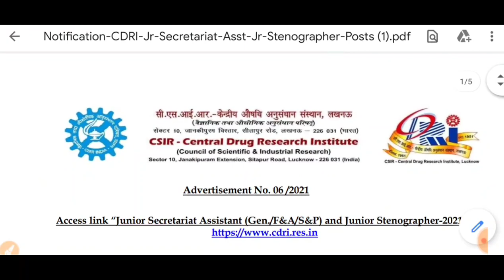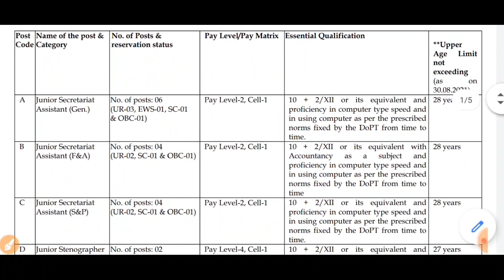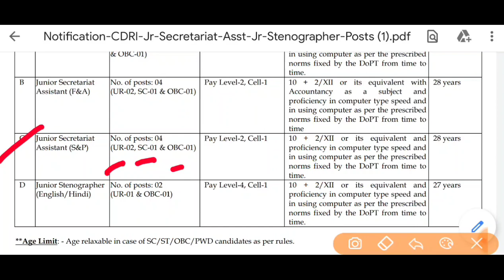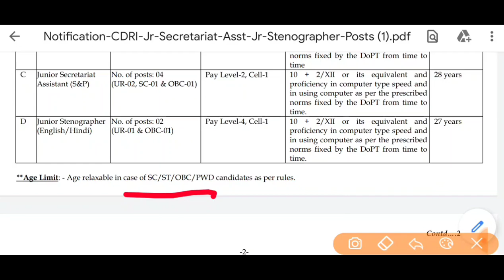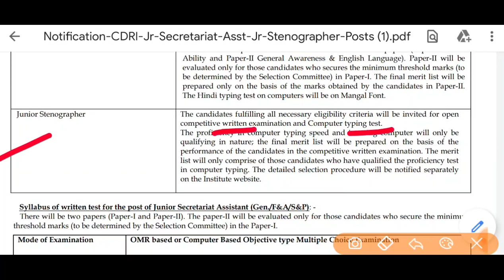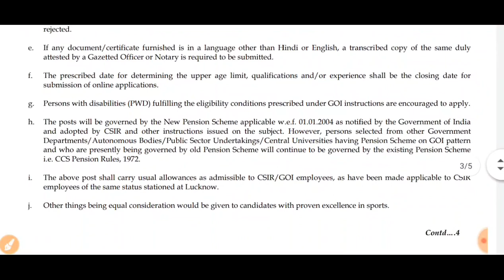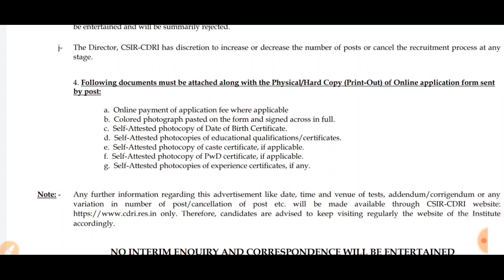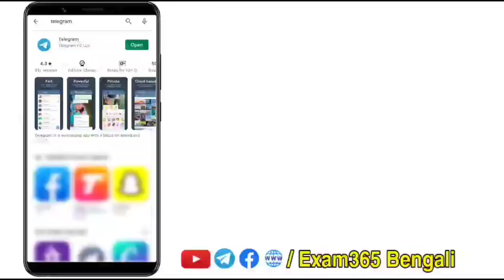🚀CDRI Recruitment 2021- Stenographer Vacancy 2021-12th Pass Recruitment 2021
( For more details about SRM Institute Admission, please Contact through this toll free number & Websites☝)
Best wishes for your future🎉🎉

বি:দ্র: (নিজে ভালোভাবে ইন্সটিটিউট সম্পর্কে বিস্তারিত জেনে তারপরে ভর্তি হবেন। উপরে ইন্সটিটিউটে বিস্তারিত যোগাযোগ মাধ্যম শেয়ার করা হলো।)

আমরা চেষ্টা করি রাজ্য সরকারের ও কেন্দ্রীয় সরকারের সমস্তরকম সরকারি চাকরির আপডেট সবার আগে আপনাদের কাছে পৌঁছে দেওয়ার।

যারা Wb government job 2021-এর ও All india government job 2021 এর প্রস্তুতি নিচ্ছেন তাঁদের জন্য এই চ্যানেলটি খুবই উপকারী হবে।

CDRI Recruitment 2021,Stenographer Vacancy 2021,12th Pass Recruitment 2021,stenographer recruitment 2021,
csir stenographer recruitment 2021,
west bengal stenographer recruitment,
csir stenographer recruitment 2021 syllabus

all india 12th pass recruitment, 12 pass jobs